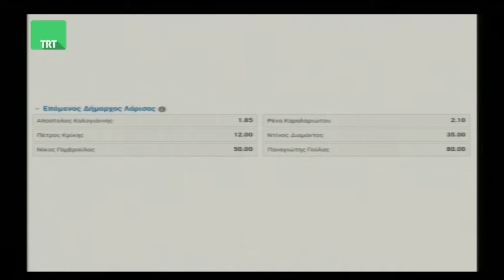Ο Δήμαρχος Λαρισαίων Απόστολος Καλογιάννης στην TRT 010419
Ο Δήμαρχος Λαρισαίων Απόστολος Καλογιάννης ήταν καλεσμένος του Σωτήρη Πολύζου στην εκπομπή της TRT "Κεντρική Ελλάδα Καλησπέρα" την Δευτέρα 1 Απριλίου  2019